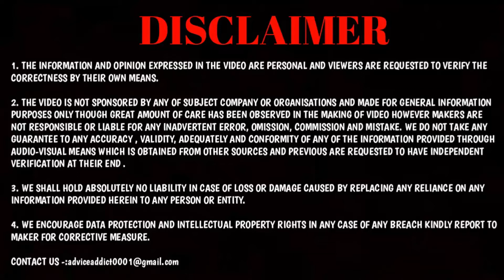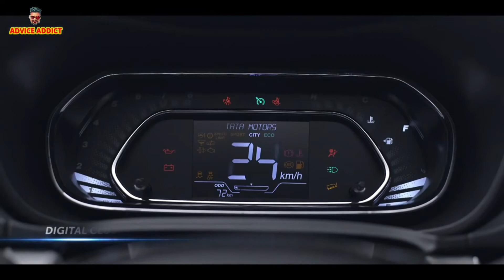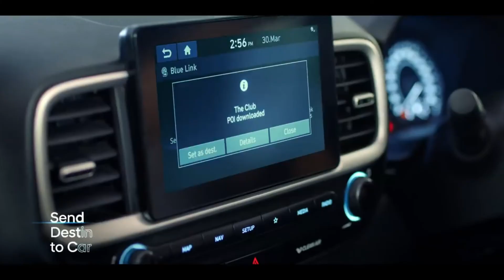15 Most selling SUV in Dec 2020 ,🔥😁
Hello friends today I got this video for you in this video i have explained about 15 most selling SUV in india in month of Dec 2020 TATA ke kafi badi badi companies ko dhul chatai  hai

15 Most Selling SUV in India DEC 2020 -:
PROTIEN SHAKER -: 1

 COOL GADGET FR YOU -:

1- Boya BYM1MICROPHONE
2- Boya BY-M1 Pro
3- Maono AU-100
4- Rode Wireless Go
5- Rode VideoMicro Compact On-Camera Microphone
6- Maono AU-A04 Condenser Microphone Kit
7- Rode NT1A Stereo Matched Pair
8-:boAt Bassheads 100 in Ear Wired Earphones with Mic
10-:Ring Light

There is never a need to strike a video down when you can get
it removed within the same day and keep the channel and yourself happy!
Team Advice Addict